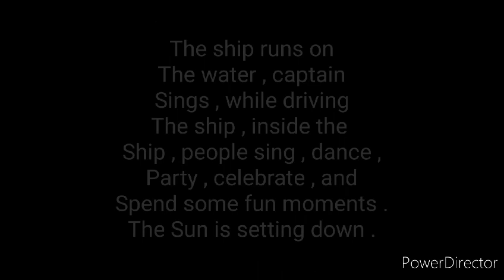Collage of moments - Atandra Marik